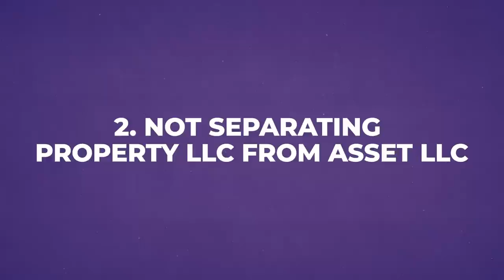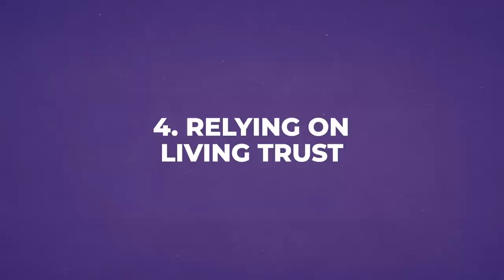⚡️ Don't do this! Common mistakes by real estate investors | Part 1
Mauricio runs through the first 5 common mistakes that he sees real estate investors make and explains why each can be so detrimental to your success. This is the first of a two part video on these mistakes.

To learn more about Mauricio or to contact him for his legal services, visit his

📘 Chapters →

00:00 Introduction
00:10 1. Keeping the property in their personal name
01:36 2. Not separating property management LLC from the asset LLC
02:43 3. Not thinking about privacy
04:45 4. Relying on living trusts
05:39 5. Relying on insurance